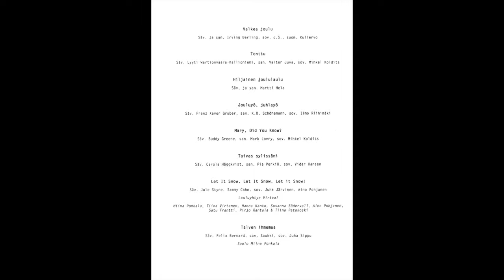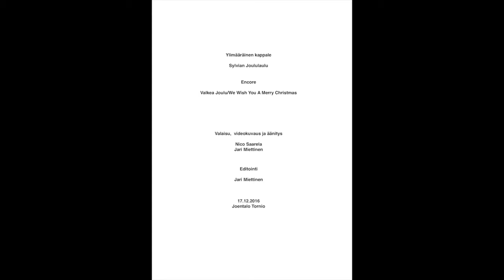Lumen valkeaa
Melodonnat
johtaa Tarja Vanhala
säestys Päivi Pulkkinen
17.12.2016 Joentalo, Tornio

Valkea joulu
Tonttu
Hiljainen joululaulu
Jouluyö, juhlayö
Mary, Did You Know?
Taivas sylissäni
Talven ihmemaa
Hiutaleet maahan leijailee
Kun joulu on
Taas kaikki kauniit muistot
Joululaulu
Ketun joululaulu

Sylvian Joululaulu

Valkea joulu/We Wish You A Merry Christmas